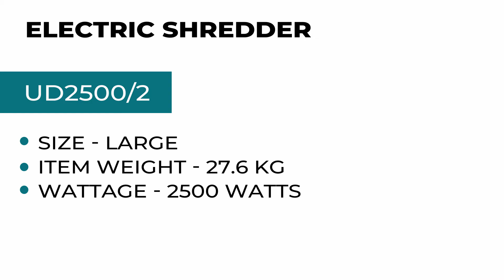Makita UD2500/2 Electric Shredder 2500W 45mm 240V, 2500 W, Blue, Large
👉The fill level in the container of Makita UD2500/2 is easily visible through cut-out holes in each corner of the collecting box. Easy to transport, with large rubber wheel and handholds on both sides to allow a firm hold whilst in use as well as transporting.